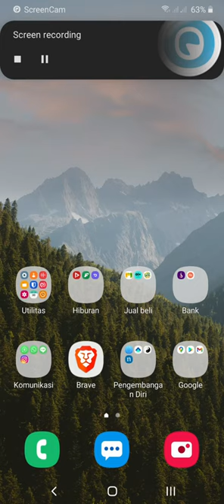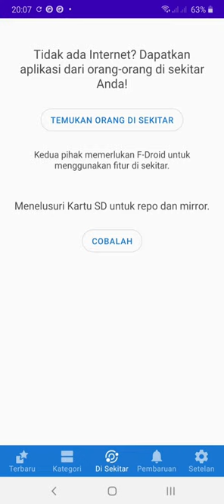Cara Install F-droid di hape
F-droid adalah salah satu alternatif tempat untuk menginstall aplikasi selain dari Google Playstore, mayoritas aplikasi di F-droid itu tanpa iklan dan merupakan free/libre & open source software yang artinya aplikasi/software tersebut setidaknya punya 4 kebebasan tergantung lisensinya:

- Bebas untuk dipelajari
- Bebas untuk disebarluaskan
- Bebas untuk dimodifikasi
- Bebas untuk dibuat versi turunannya